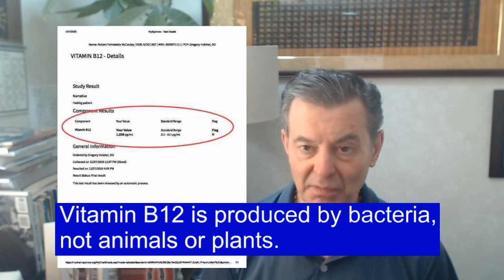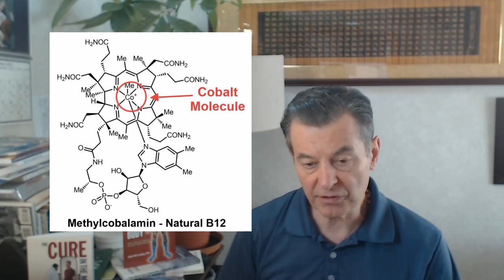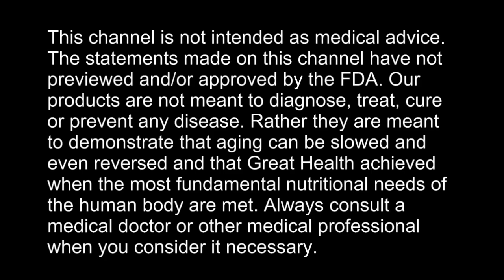The Truth About Vitamin B 12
Products Mentioned in this Video:
Cobalt - (2 Oz. Bottle)

Cobalt - (16 Oz. Bottle)

Cure In The Mirror - Nature's Protocol For Surviving Cancer:

Facebook.com/watershedwellnesscenter
Dr. Bob's Twitter - @bobmccauley51